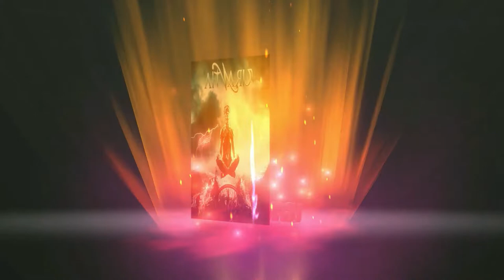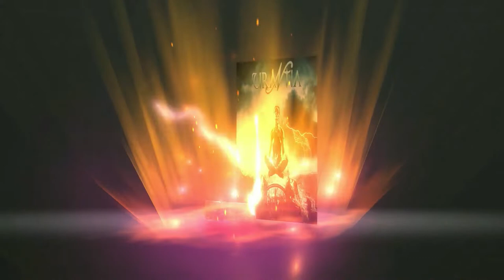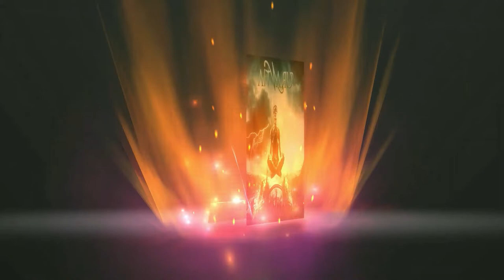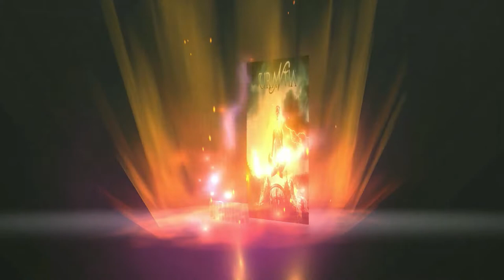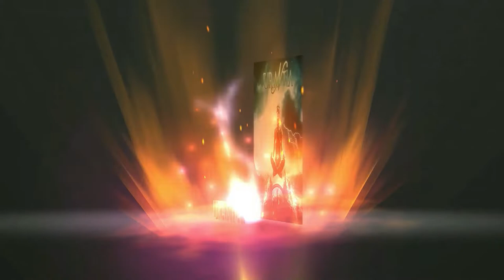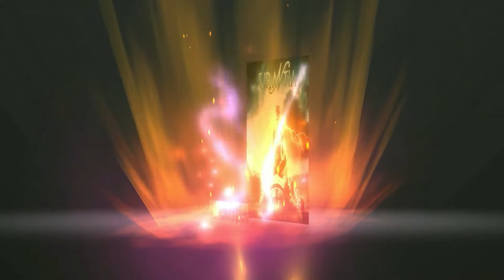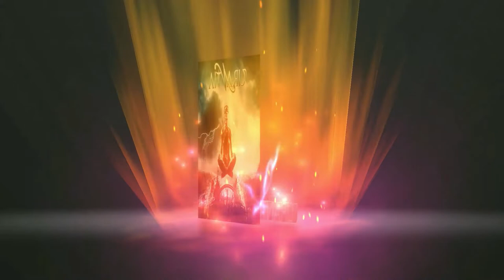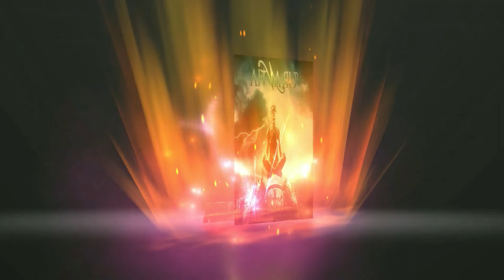Книгата Урантия-Животът и ученията на Иисус Христос 47 част Аудио Книга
Библиография
 Книгата Урантия
Заглавие Книгата Урантия: Разкрива тайнcтвата на Бога, Вселената, световната история, Иисус и самите нас
Сътрудник Urantia Foundation
Издател Urantia Foundation, 2014

Книгата Урантия, публикувана за първи път от Фондация Урантия през 1955 г., ни запознава с произхода, историята и съдбата на човечеството. Тя отговаря на въпроси за Бога, живота в обитаемата вселена, историята и бъдещето на този свят и съдържа възвисяващия разказ за живота и учението на Иисус.

Книгата Урантия представя нашата връзка с Бога Отец. Всички човешки същества са синове и дъщери на един любящ Бог и следователно – братя и сестри в Божието семейство. Книгата предоставя нова духовна истина за съвременните мъже и жени и път към лична връзка с Бога.

Основавайки се на световното религиозно наследство, Книгата Урантия описва безкрайната съдба за човечеството и учи, че живата вяра е ключ към личния духовен напредък и вечното оцеляване. Освен това тя описва и Божия план за прогресивното развитие на хората, на човешкото общество и на Вселената като цяло.

Много хора по света са споделяли, че четенето на Книгата на Урантия ги е вдъхновило дълбоко за духовно израстване. Тя им е дала нов смисъл на живота и желанието да служат на човечеството.

 CC Creative commons признание : Source/Источник  Дмитрий Глушков

By Dennis Mccallum
Used free screensaver Grand Canyon 3D Screensaver(c) 2022 3Planesoft